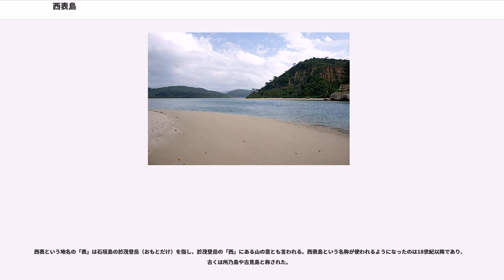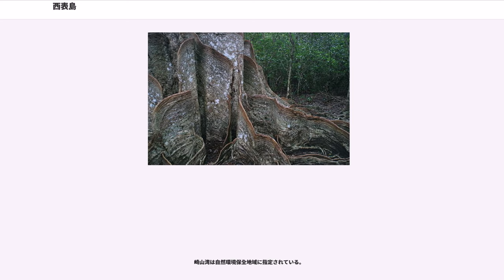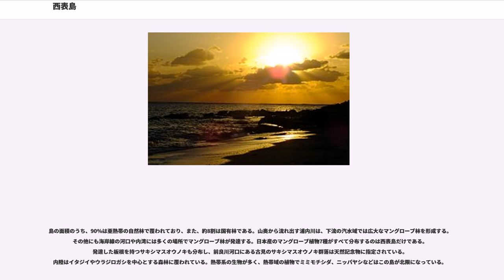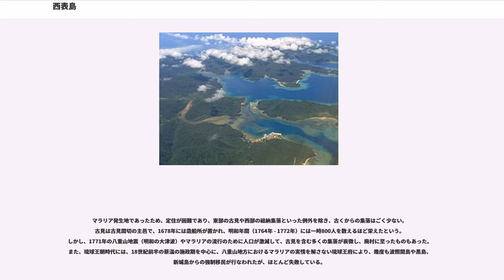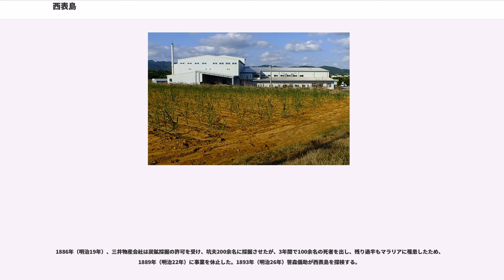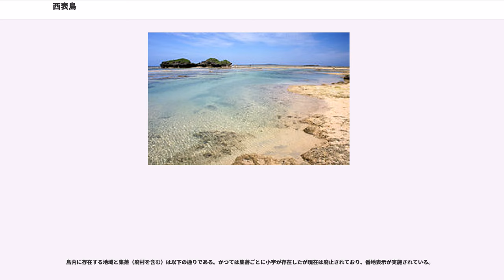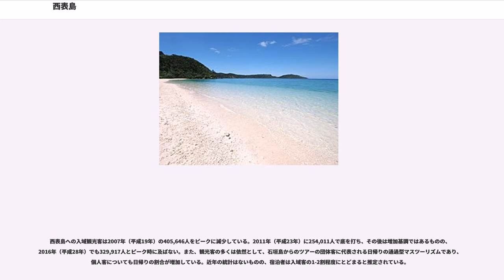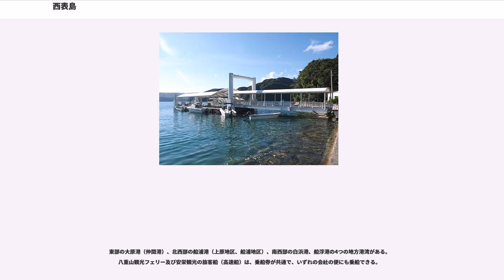西表島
西表島（いりおもてじま）は、沖縄県八重山郡竹富町に属する八重山列島の島である。同列島で最大の面積を持つ。人口は2,376人（2018年3月末）である。

面積289.62km、周囲130.0kmの島で、面積は日本で第12位、沖縄県内では沖縄本島に次いで第2位である。竹富町地区別人口動態票に基づく人口は2,376人、世帯数は1,311世帯（2018年3月末現在）。

西表という地名の「表」は石垣島の於茂登岳（おもとだけ）を指し、於茂登岳の「西」にある山の意とも言われる。西表島という名称が使われるようになったのは18世紀以降であり、古くは所乃島や古見島と称された。

山がちで平地に乏しく、山や森林が海岸近くまで迫っている。人の居住地は海岸線沿いのわずかな平地に限られる。古見岳（こみだけ、標高469.5m）、テドウ山（標高441.2m）、御座岳（ござだけ、標高420.4m）の琉球諸島全体でも屈指の標高を有する三山をはじめとして、多くの山で島全体が覆われるものの、中央ほど標高が高いわけではなく、遠方から見た島影は台形に近い。

西表島を代表する浦内川（延長18.8km）や仲間川（延長7.45km）はいずれも沖縄県内でも大きな川で、特に浦内川は県内最長である。上述のように山が連なる地形のため、浦内川は島の南東部を源流として北西へと、仲間川は西南部を源流として東流へと、いずれも島の反対側まで流れる。川は数多く、島の外側が急斜面であるためカンピレーの滝、マリユドゥの滝、ピナイサーラの滝をはじめとする滝も多い。

崎山湾は自然環境保全地域に指定されている。

亜熱帯海洋性気候に属する。また月別平均気温の平年値（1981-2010年）に基づけば熱帯雨林気候(Af)に相当する。

ほぼ全域が西表石垣国立公園の公園区域に指定されており、そのうち浦内川源流部、仲間川源流部及び高古見岳・御座岳一帯（4,624ha）が特別保護地区である。また、イリオモテヤマネコやヨナクニカラスバト等の希少な野生鳥獣の保全を目的として、島の森林地域のうち約3,841haが国指定西表鳥獣保護区（希少鳥獣生息地）に指定されており、そのうち2,306haが特別保護地区である。

島の面積のうち、90%は亜熱帯の自然林で覆われており、また、約8割は国有林である。山奥から流れ出す浦内川は、下流の汽水域では広大なマングローブ林を形成する。その他にも海岸線の河口や内湾には多くの場所でマングローブ林が発達する。日本産のマングローブ植物7種がすべて分布するのは西表島だけである。発達した板根を持つサキシマスオウノキも分布し、前良川河口にある古見のサキシマスオウノキ群落は天然記念物に指定されている。内陸はイタジイやウラジロガシを中心とする森林に覆われている。熱帯系の生物が多く、熱帯域の植物でミミモチシダ、ニッパヤシなどはこの島が北限になっている。

太古の海進期にも完全に水没することなく、結果として島の生物群は独特の生態系を維持したまま現在に到る。特別天然記念物のカンムリワシ、イリオモテヤマネコ、天然記念物のセマルハコガメ、キシノウエトカゲ、サキシマハブなど、珍しい動植物の宝庫である。イリオモテヤマネコのように西表島固有のものもあるが、多くは石垣島などにも分布する八重山諸島に固有の動植物である。

イリオモテの名を持つ生物には、以下のようなものがある。

西表島にのみ分布する固有種（亜種、変種を含む）には以下のようなものがある。

マラリア発生地であったため、定住が困難であり、東部の古見や西部の祖納集落といった例外を除き、古くからの集落はごく少ない。古見は古見間切の主邑で、1678年には造船所が置かれ、明和年間（1764年 - 1772年）には一時800人を数えるほど栄えたという。しかし、1771年の八重山地震（明和の大津波）やマラリアの流行のために人口が激減して、古見を含む多くの集落が衰微し、廃村に至ったものもあった。また、琉球王朝時代には、18世紀前半の蔡温の施政期を中心に、八重山地方におけるマラリアの実情を解さない琉球王府により、幾度も波照間島や黒島、新城島からの強制移民が行なわれたが、ほとんど失敗している。

低島で水稲栽培に適さない竹富島では、人頭税期（1637年 - 1902年）から本土復帰頃まで、稲作が可能な西表島まで船で通って水田を作り、マラリアのない由布島に田小屋を構えて寝泊まりする通耕が行われた。

1886年（明治19年）、三井物産会社は炭鉱採掘の許可を...